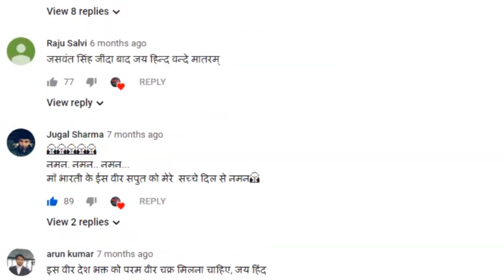Ghazipur border पर चल रहे किसान आंदोलन में खूब गूंज रहे जनकवि Balli Singh Cheema के गीत